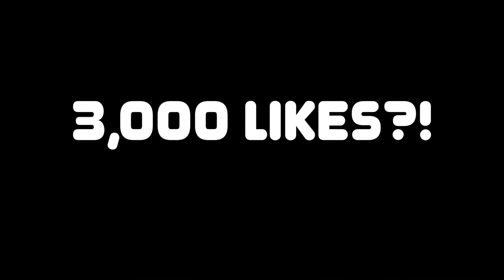I regret unlocking the JETPACK reward in NBA 2K22...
I accomplished Level 40 in NBA 2K22 Season 7 to unlock the brand new JETPACK reward and regret it.